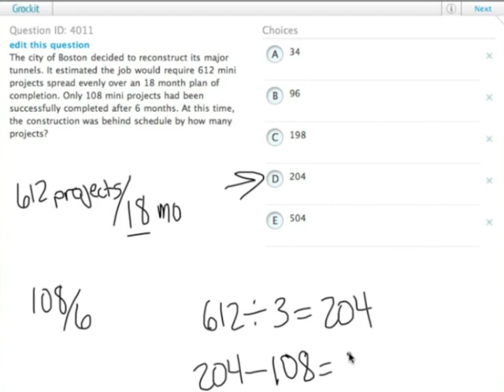Grockit GMAT Quantitative - Problem Solving: Question 4011